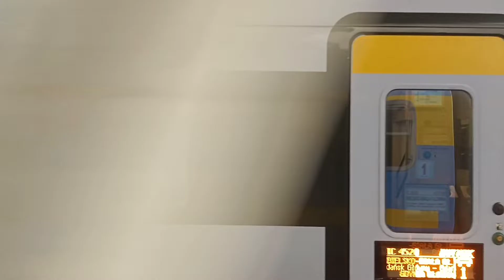Pociągi w Cieplewie, ET41-001, EP07-376 lub Ikarus 260 - do wyboru do koloru. Zapraszam 😉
Cześć 👋